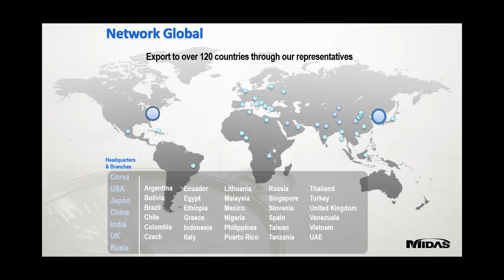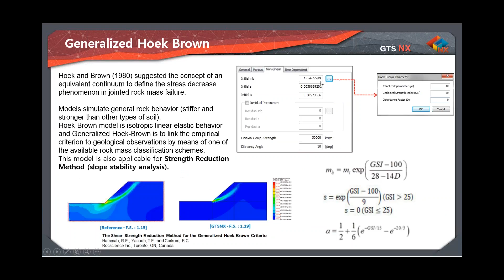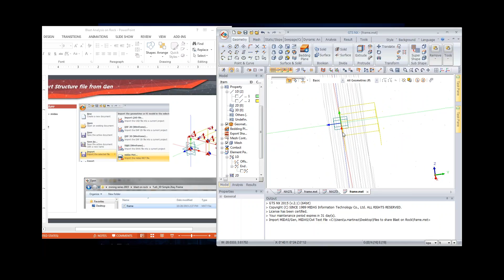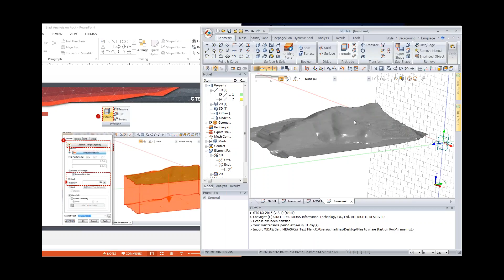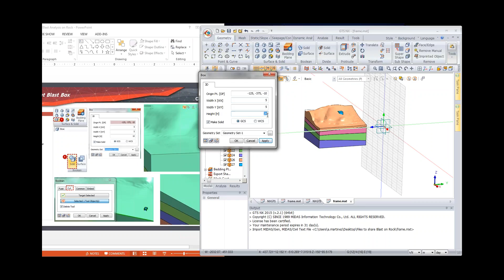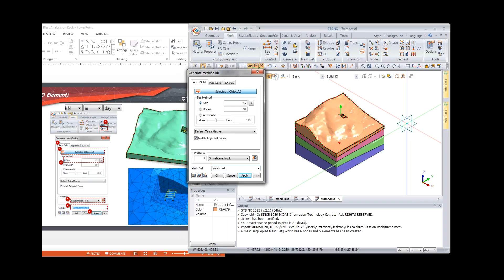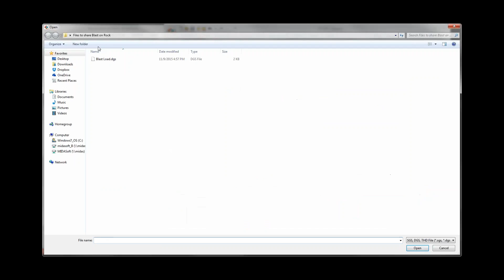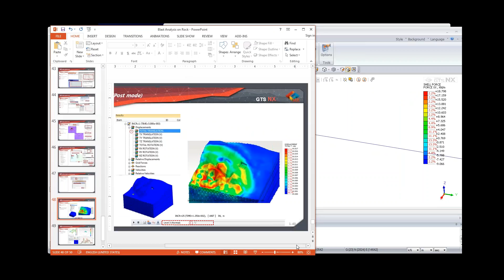midas GTS NX - Rock Blast Analysis in 3D